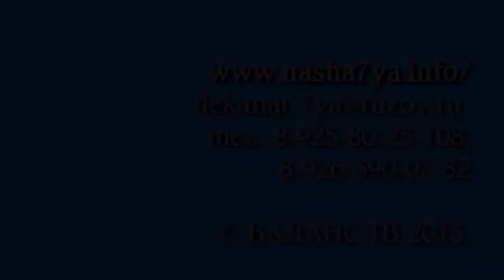Чем отличается пессимист от оптимиста?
Гости: Юрий Вяльба, Игорь Аниканов. Ведущий: Дмитрий Чагаев.

Специалист в области пиар и лидерства, преподаватель Института Прикладных Духовных технологий имени Джона Фэйворса  Игорь Аниканов, врач психотерапевт, руководитель психотерапевтического центра  Юрий Вяльба обсуждают тему -  может ли ожидание беды к ней подготовить?  Рассказывают о пессимистах и оптимистах, чем они отличаются, что говорят современные ученые о них? О позитивной критики в ролях лидера и может ли пессимист стать лидером? Говорят об энергии мыслей и как они влияют на нашу жизнь? Раскрывают пять законов достижения успеха. Какое влияние оказывает карма на достижение успеха? А также в каких гунах материальной природы прибывает оптимист и пессимист? О вере, уровнях веры и милости Бога. Как вера помогает людям и опасна слепая вера? Приводят реальные истории из современной жизни, где проявились чудеса обращения к Богу.

1:36 Игорь, как можно быть успешным, если пессимизм присутствует?
6:23 Юрий, что такое позитивный пессимизм, есть что-то хорошее в этом подходе?
8:43 если человек все время будет себе оговорить, что он богатый, успешный, то так и будет?
13:34 есть мнения ученого, профессор психологии, что позитивное мышление подходит не всем?
17:20 на ваш взгляд, есть ли моменты манипуляции в ученых кругах?
25:23 Игорь, что такое вера, какая она должна быть?
29:07 Опасна ли слепая вера, как не попасть под влияние этих спекуляций, которые мы наблюдаем?
31:43 Выскажите свои заключения и пожелания, какие ориентиры должны быть пессимистические или оптимистические?